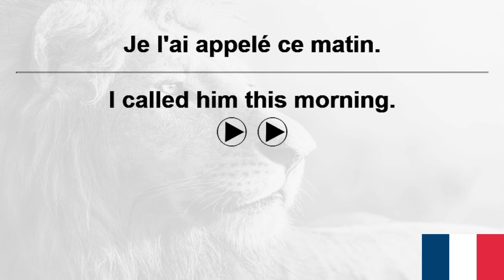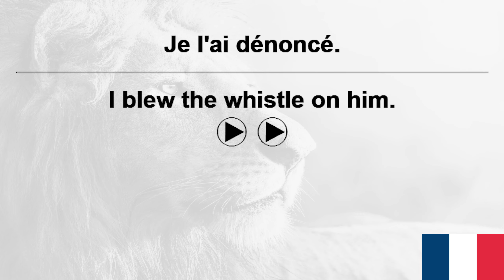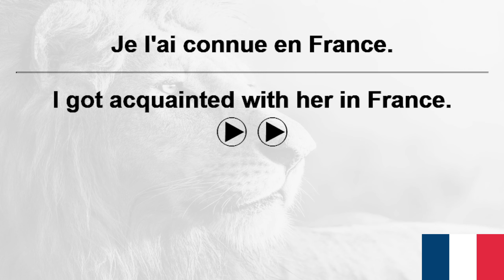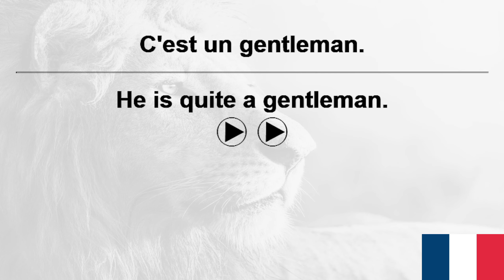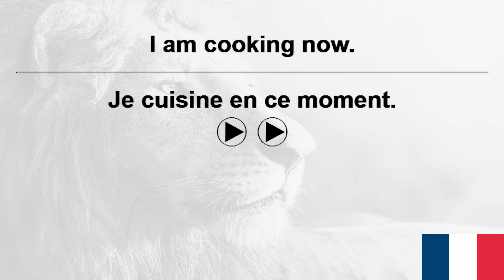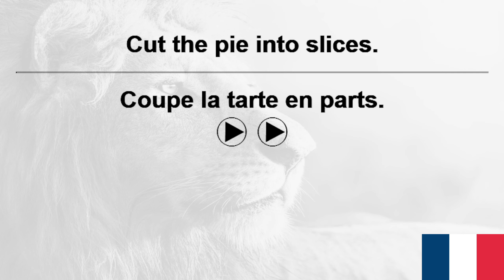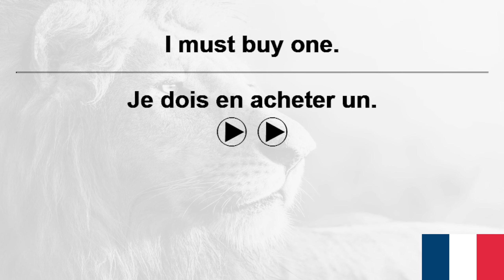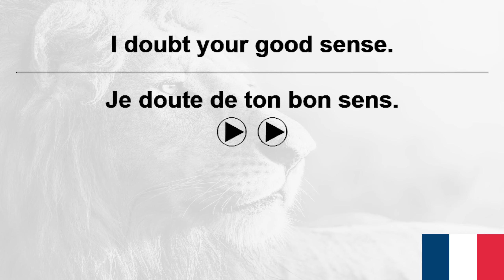10,000 French Sentences+ VoiceGarden 160